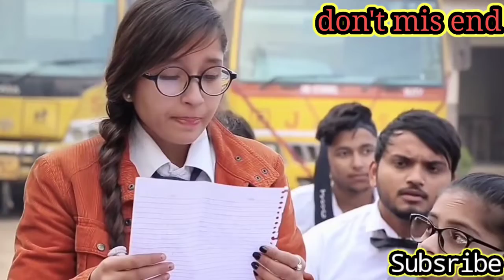The Mridul Tuition wali madam | Pragati | Nitin